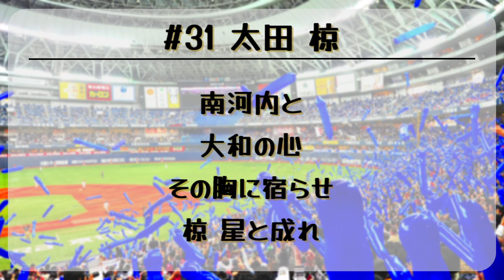【NEUTRINO】オリックス・バファローズ 太田椋 選手 新応援歌【AIきりたん・ナクモ】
紛い物